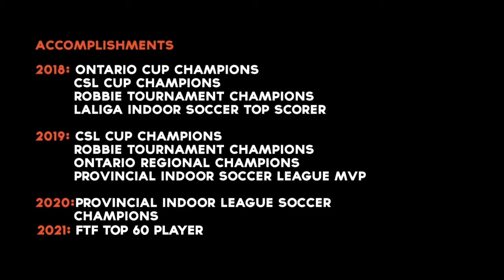Avery Cafaro Highlight Video